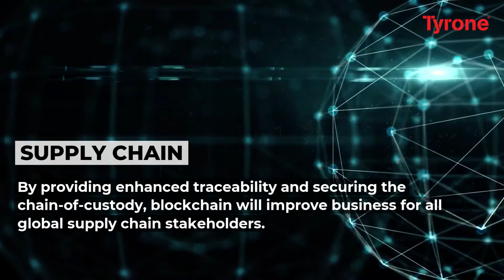Current challenges inthe automotive industry-and how Blockchain can help?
When discussing blockchain technology, we rarely think about the automotive industry. This can be a huge mistake because blockchain already entered the market and is making great changes. Various parts of the automotive industry embraced blockchain to improve the services.